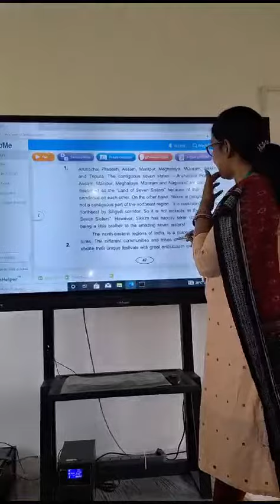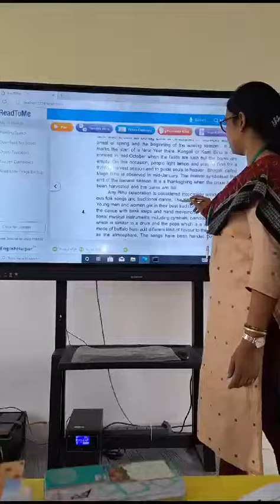28 November 2023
Video from Sushma Tete